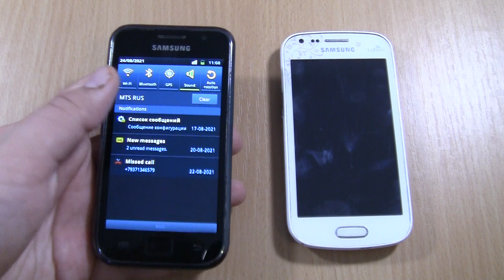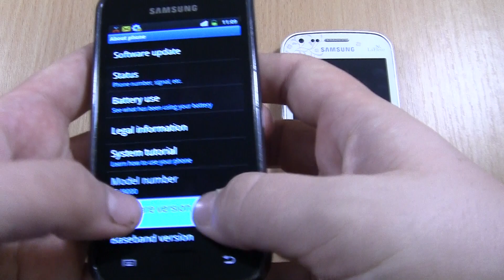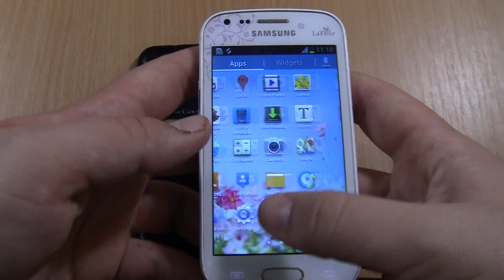Alarm Clock Sound & Vibration at the Same Time Samsung S1 & Samsung Galaxy S Duos La Fleur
Alarm Clock Sound & Vibration at the Same Time   Samsung  S1 (I9000)  with Google & Samsung Galaxy S Duos La Fleur  (GT-S7562 ) Chiс White